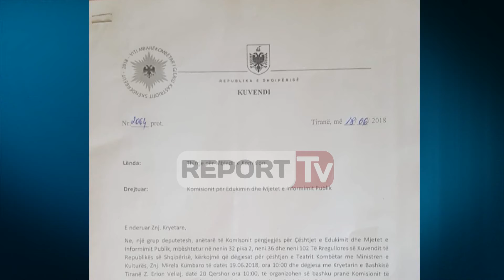Sherri për 'Teatrin', Noka dhe Salianji i sulen Veliajt, tentojnë ta nxjerrin me dhunë nga komisioni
Deputetët e PD, Flamur Noka dhe Ervin Salianji kanë tentuar të nxjerrin me dhunë nga mbledhja e komisonit të Medias, kryebashkiakun Erion Veliaj, i cili kishte shkuar për të raportuar për Teatrin Kombëtar. Albana Vokshi tha se Veliaj ishte i paftuar në komision, ndërsa sot, sipas saj, duhej të raportonte ministrja e Kulturës, Mirela Kumbaro e cila ishte gjithashtu e pranishme në mbledhje.

Kryetarja e Komisionit të Medias, Albana Vokshi debatoi ashpër me kryetarin e Bashkisë Tiranë, Erion Veliaj që në nisje të mbledhjes. Vokshi ka kërkuar që në dëgjesën e sotme para Komisionit të ishte prezente ministrja Mirela Kumbaro, për të dhënë shpjegime lidhur me shembjen e Teatrit Kombëtar.

Bashkë me të ka qenë edhe Veliaj. Pas kësaj, Vokshi ka thënë se Rama i dërgon të dy bashkë Kumbaron dhe Veliajn për të manipuluar. Në këtë çast komisioni është përfshirë nga replikat, ku në debat ka ndërhyrë deputetja socialiste Milva Ikonomi. Seanca është ndërprerë për pak minuta, dhe ka rifilluar më pas, por krahas debateve nuk munguan as incidentet. Deputetët e PD, Flamur Noka dhe Ervin Salianji tentuan të nxjerrin me dhunë kryebashkiakun Veliaj. Pas disa minutash tensioni, kryebashkiaku Veliaj u largua vetë nga mbledhja duke përcjellë një mesazh për demokratët se Teatri i ri do ndërtohet.